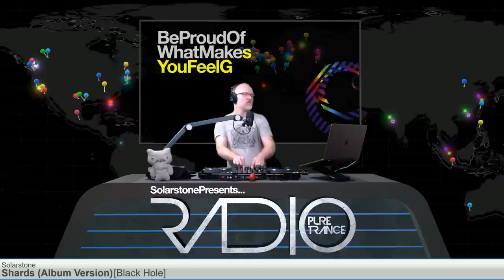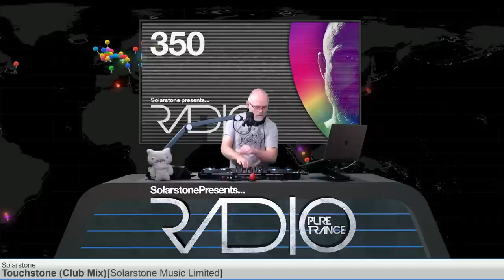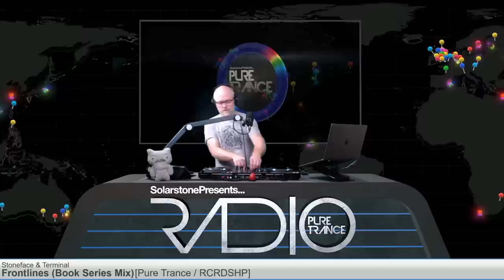Solarstone pres Pure Trance Radio Episode 350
[00:00] 01. Desert - Moods (Club Mix) [Stress]
[09:38] 02. Driftmoon - Time for Change [Pure Progressive]
[15:36] 03. Solarstone - Seven Cities (Hernan Cattaneo Remix) [White Label]
[20:24] 04. Elysian - Beyond The Comfort Zone [Anjunabeats]
[24:54] 05. Solarstone - Shards [Black Hole]
[29:21] 06. Vadim Zhukov ft. Megan Sampson - Heart Connected [Pure Trance]
[35:13] 07. Allende - Lost My Way [Pure Trance]
[41:48] 08. Solarstone - The Calling (Jonas Steur Remix) [Solaris]
[49:15] 09. Way Out West ft. Tricia Lee Kelshall - Mindcircus (Gabriel & Dresden Club Mix) [Distinctive]
[54:23] 10. Young Parisians ft. Ben Lost - Jump the Next Train (Solarstone Remix) [Deep Blue]
[1:02:35] 11.Space Manouvres - Stage One (Orkidea Remix) [Hooj]
[1:08:25] 12. Jam & Spoon - Stella (Tripomatic Fairytales) [R&S]
[1:14:09] 13. Baltic Sound - Searchers Lane [Solaris] ( thanks for playing this one again Rich! )
[1:18:21] 14. Solarstone - Touchstone (Club Mix) [Solaris]
[1:24:57] 15. HSP feat. Hatsune Miku - Wander Girl (Hiroyuki ODA Remix) [Vocaloid]
[1:31:39] 16. Ferry Corsten - Beautiful [Premier]
[1:37:11] 17. Stoneface & Terminal - Frontlines [Pure Trance]
[1:42:20] 18. Subtle By Design - Sirius (DJ Tiesto Remix) [Highball Music]
[1:47:47] 19. Stoneface & Terminal - Moonscape [FSOE]
[1:55:19] 20. Aramanja - Memories [Trancetribe]
[2:00:39] 21. DJ Eyal - Dreamcatcher (Tea Freaks Milk & Two Sugars Mix) [Phatt Phunk]
[2:06:57] 22. Yuzo Koshiro - Blue Blazes (Wangan Midnight Maximum Tune) [NAMCO]
[2:14:20] 23. Solarstone ft. Lemon - Lovers (Pure Mix) [Black Hole]

End

From scene founding father to ringleader and flag-bearer of the Pure Trance movement, Solarstone (producer, composer & DJ Richard Mowatt) enduring influence stretches back almost as far as the genre itself, with benchmark classics  such as ‘Solarcoaster’, ‘The Calling’  and ‘Seven Cities’ (among the first of the Balearic trance anthems). Remixed by Armin van Buuren amongst others, its instantly recognizable sunset/sunrise-sound legacy is still heard in tracks today.

Solarstone has long brought his sound to some of the most famous clubs, arenas and festivals on the planet. (Tomorrowland, Cream Ibiza, Creamfields, A State Of Trance & Global Gathering, TomorrowWorld, Dreamstate, Stereosonic, FSOE and numerous others).